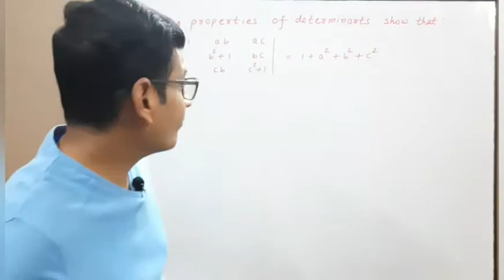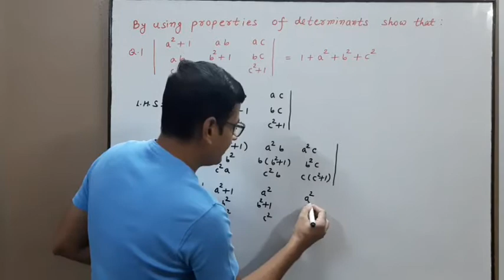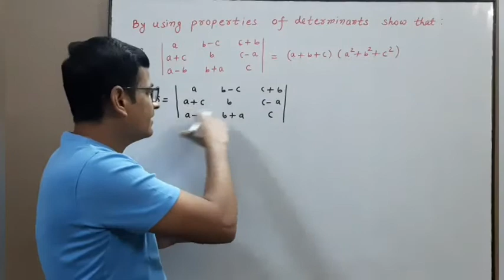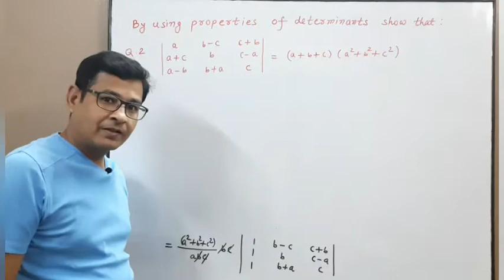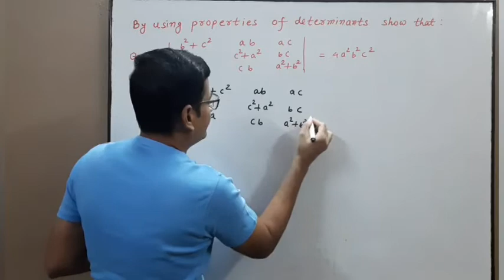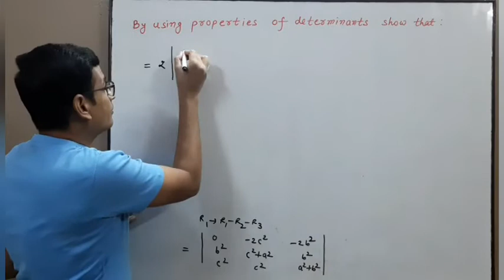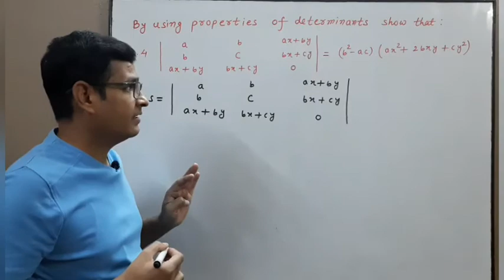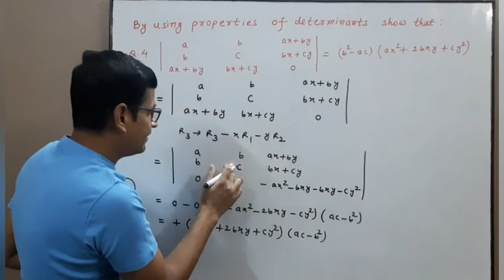Lecture 12.4.6 | DPP 4 on properties of Determinants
Hello Friends!

About this video:
In this lecture we will do extra questions based on properties of Determinants.